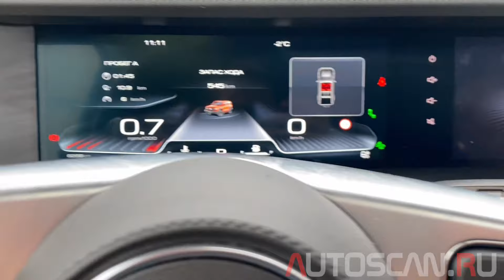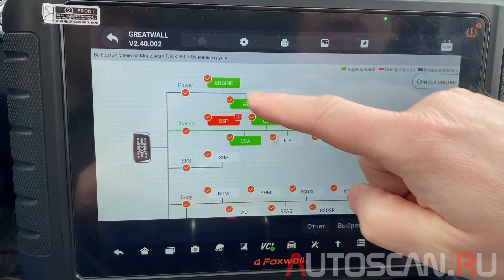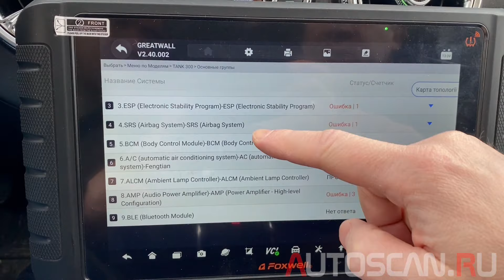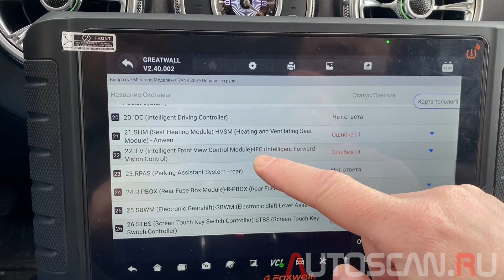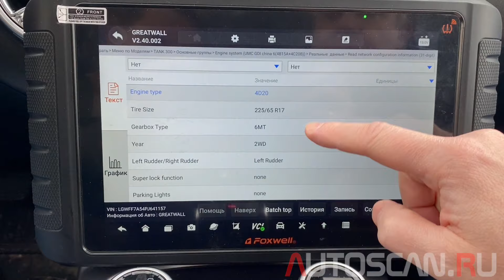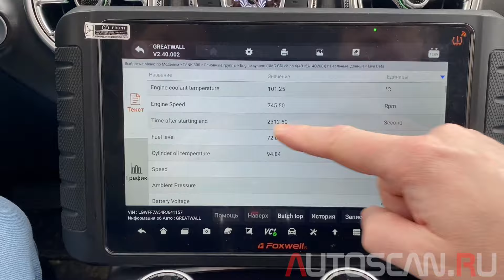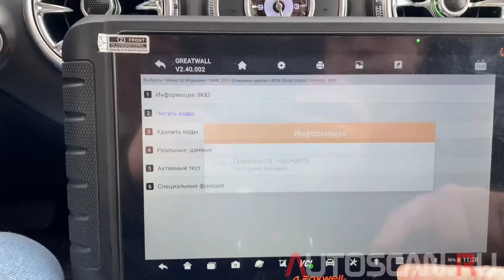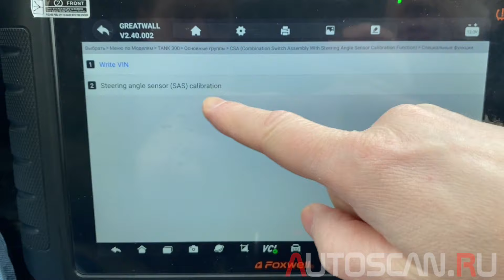FOXWELL I80TS: Диагностика TANK 300 2023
Chinese TANK 300 diagnostics by Foxwrell i80TS scantool. Полная диагностика всех систем китайского ТАНК 300 2023 года с топологией КАН шины, чтением и удалением ошибок, выводом текущих параметров, активационными тестами, сбросом сервиса, калибровками датчиков, разводкой колодок и другими специальными функциями.